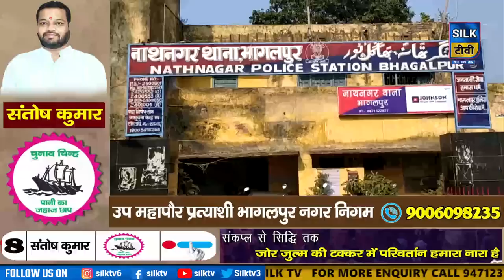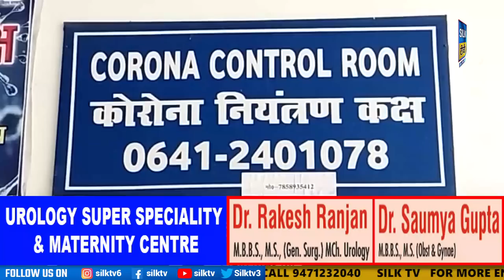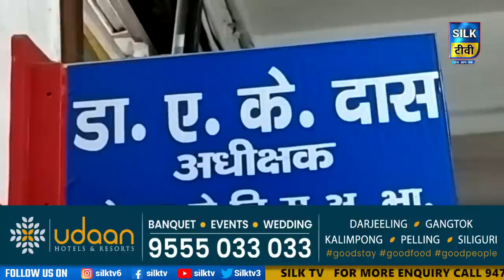SILK TV- जिले की खबरें एक साथ || 23 DECEMBER 2022